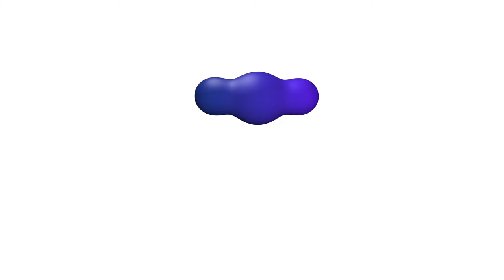Автоматична видувна машина АПФ-5 для ПЕТ-пляшок 3.0 – 10.0 л, 1600 бут/год.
Автоматична видувна машина АПФ-5 (1600 бут/год, 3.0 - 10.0 л)
користується попитом серед виробників негазованої води та олії. Машина дозволяє виробляти два різних об'єми / формати / дизайни тари без необхідності зміни видувної форми. Достатньо перейти з одного гнізда видування на інше. Кожне гніздо оснащене оригінальним блоком клапанів, розроблених конструкторським бюро ПЕТ Технолоджис. Ряд конструктивних особливостей видувної машини забезпечують високу продуктивність:
- система змикання видувної форми аналогічна роторним машинам;
- швидка інтеграція в автоматичну лінію розливу;
- інноваційна система примусового повітряного охолодження дозволяє рівномірно розподілити температуру із зовнішньої стінки преформи у внутрішню.
Ця характеристика має особливо важливе значення при виробництві ПЕТ пляшки з товстостінної преформи з нижчою теплопровідністю.
Обладнання має:
- сертифікат відповідності європейському стандарту якості СЄ та вимогам харчової промисловості HACCP;
- сертифікати якості українського зразку;
- компактний дизайн.